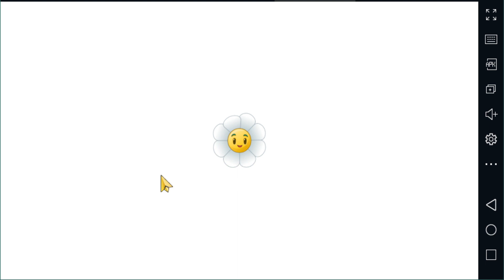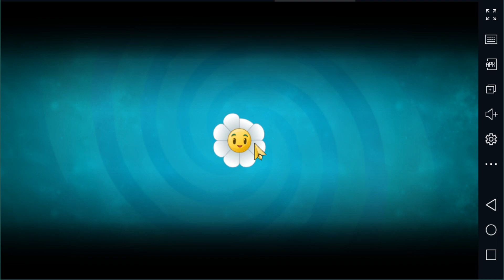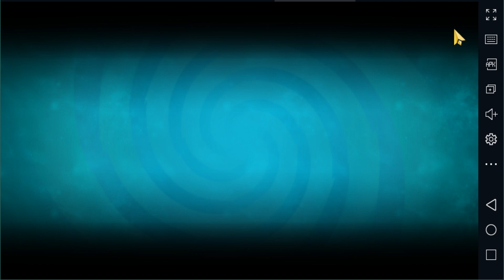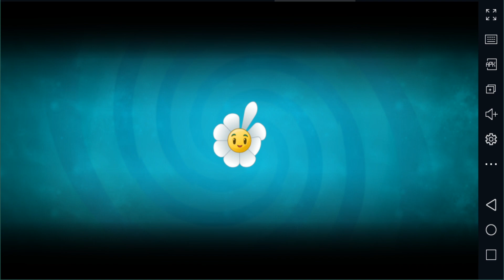Pvz2 Zomboni and Zombie Bobsled Team Zombie Bobsled Crew new zombies in action Gameplay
5bEGCWmvM28ZNAtMV4KHnqju14r-bsM
in origin Pvz GW1 or Pvz BFN or Pvz GW2 GatPeashooter
Discord account  Gat the MegaGatlingPeaYT#644044